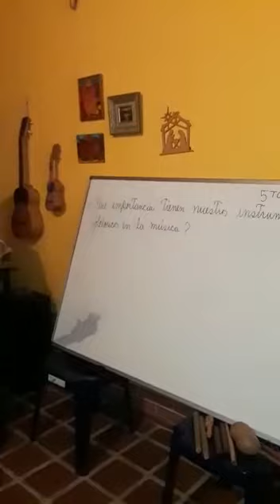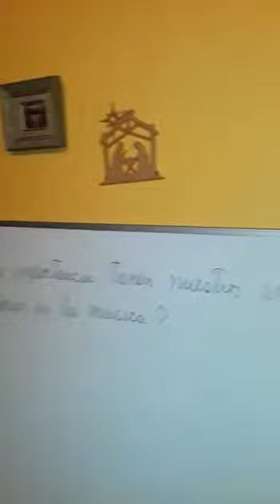Profesor Omar Echeverria Clase de Musica 5to grado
Clase de Musica 5to grado